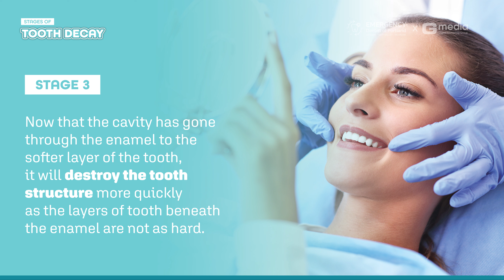[Emergency Dentist of Portland] Storytelling: Stages of Tooth Decay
Welcome to Emergency Dentist of Portland. We are committed to providing quality healthcare to families located in the Portland Oregon area and treat patients of all ages. We provide comprehensive solutions for our patients' oral health needs. Believing in the importance of listening to our patients, we take the time to truly understand each person's needs, goals, and lifestyle. By understanding our patients' objectives we can provide solutions that will improve their health while transforming their smile into something bright and beautiful.

When you walk into the office of Emergency Dentist of Portland Oregon, you will be immediately greeted by our friendly staff who are dedicated to making sure that you feel comfortable during your entire appointment. We understand that patients can feel anxious when going to the dentist, and our staff will take the time to listen to all of your concerns and help you understand exactly what your procedure is going to be like. At Emergency Dentist of Portland, we pride ourselves on being an affordable family dentist that accepts a variety of insurance plans and payment options like cash and credit cards, because we want to provide a beautiful, healthy smile to everyone in the Portland Oregon area.

We work to ensure our patients feel comfortable, and that includes minimizing their pain as much as possible. If you are undergoing a dental procedure, The Team at Emergency Dentist of Portland will meet with you to discuss your pain tolerance and create a plan for pain management. Working together, we will treat your dental health problems in a way that minimizes pain and enables you to get back to your life faster.

Emergency Dentist of Portland provides a wide variety of dental services and procedures to address all of our patients' dental health needs. By combining quality patient care with up-to-date technology, we are able to treat patients of all ages in a comfortable and relaxing setting.

2341 Southeast 122nd Avenue, #200

Here are several services our capable dental team offers, and more:
Dental Check Up
Dental Implants
Dental Restorations
Emergency Dentist
Kid Friendly Dentist
Periodontics
Smile Makeover
Dental Anxiety